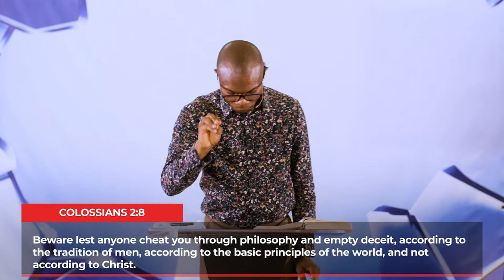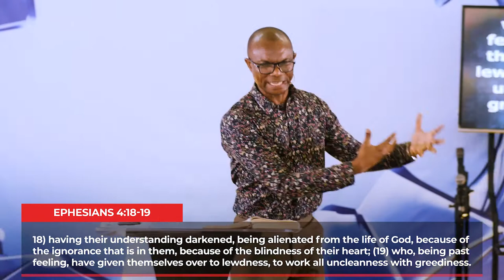Generating An Idea | Pastor Tunde Adisa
WhiteOlive Christian Assembly (WCA) has been set up by God to empower influencers for a lifetime of adventure in Christ.

This we aim to achieve through our B.I.D.
Bringing all to the awareness of the Christ Culture.
Impacting our spheres of influence.
Demonstrating extraordinary living in this world.

Thursdays: 7:00 pm - 8;00 pm

Venue: Yabatech Alumni Building, inside Yabatech Yaba

If you gave your life to Christ, we'd love to meet you. Please click here now

If you have questions based on this topic and this month's theme please

WhiteOlive WCA XLivingWhiteOlive Christian Assembly (WCA) has been set up by God to empower influencers for a lifetime of adventure in Christ.